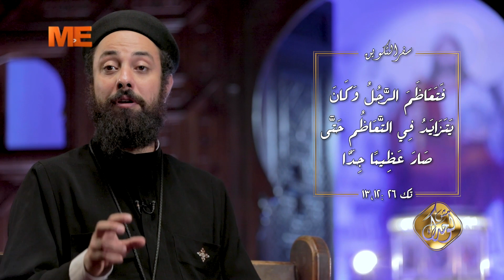هو ربنا ممكن يديني نعمة حتى إن كان جهدي قليل؟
👈 برنامج "مش لوحدك" مع القمص إرميا يوسف